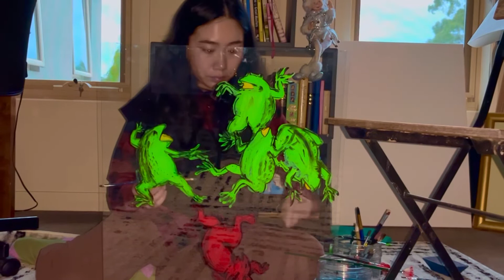How to create an artwork on the glass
Piant a picture on the glass and have some fun